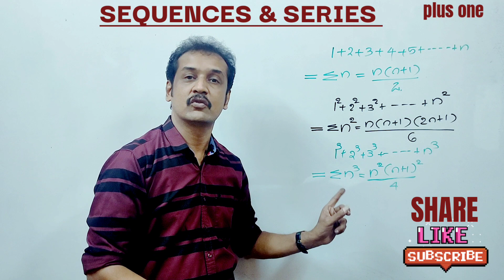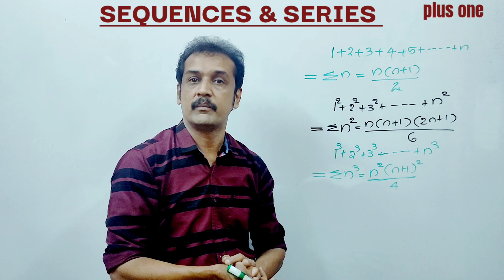+1 maths: model & public exam important formulas | sure questions equations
Kerala plus one public exam important
 important equations from sequence and series
 importance of formulas from sequence and series
 sum of first n natural number
 sum of first squares of n natural numbers
 some of the cubes of 1st year natural numbers
 important equations for Kerala plus one mathematics public exam